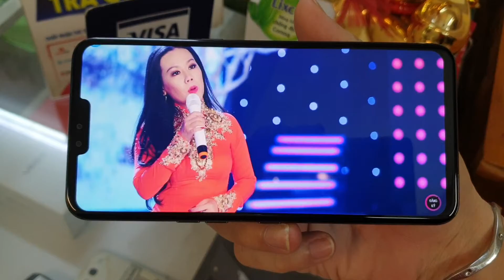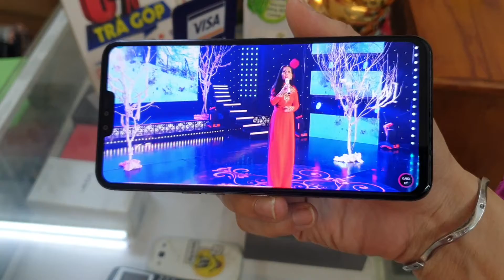LG V50 SNAPDRAGON 855 😲💕⭐ TRAGOP✌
.Cõi nhớ 💕
.🎶 Lỡ một cung đàn, LG V50 THINKQ
5G. Thực chiến ⭐ Snapdragon 855, 6"4, 4000mAp, Ram 6G, 128G💥

Còn nữa. 😲
LG V50 ThinQ. Chiếc smartphone 5G đầu tiên của LG được tích hợp thêm phụ kiện, có thể “hô biến" thiết bị thành một smartphone màn hình kép.
Giá Rẻ, Trong tầm giá 4tr79 😲🏃😲
Tragop 0VNĐ
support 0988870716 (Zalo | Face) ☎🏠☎